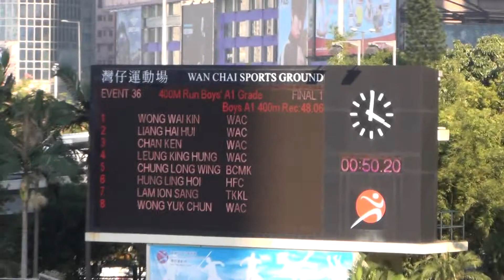香港青少年分齡田徑賽2014 BA1 400M Final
1st:    鍾朗榮    50.21s
2nd:   孔令海    51.55s
3rd:    林潤生    52.11s